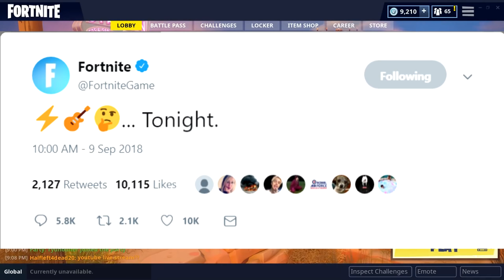What Happened to Power Chord and Rock Out? Part 3 (FINAL) (Fortnite: Battle Royale)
It's over. We finally got the skin and emote back. This was a journey to say the least. I cannot thank YOU guys enough for the support, because without all of you, I don't think they would have brought these two items back. They got the hype they were looking for and we got the skin and emote to come back! This was not all because of me, this was because of everyone that asked, commented, watched, did everything that they could to bring the skin and emote back. The reason that this is such a big deal for me, is that I felt like I did something that I think Fortnite saw, and saw how badly we wanted them to come back. Once again, this was not only because of ME, but I think myself and everyone of you who watched and commented made this happen. I will forever be grateful for you guys. This journey is not over. Thank you all so much for the support. More content from me coming soon.